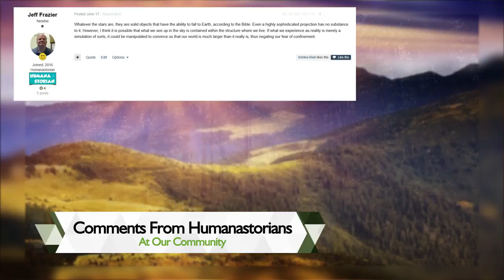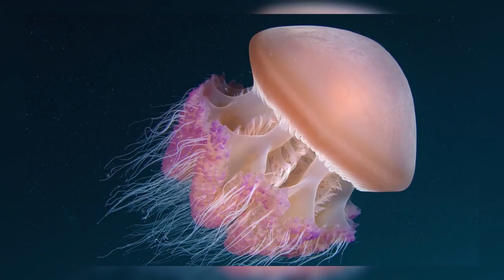Flat Earth Coffee Talk 15 with Humanastory - Mark Sargent ✅